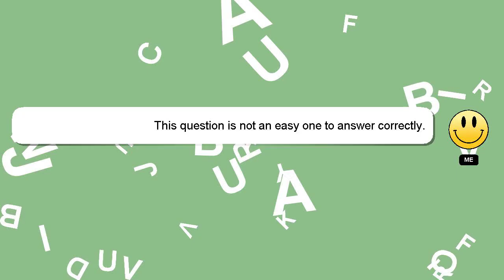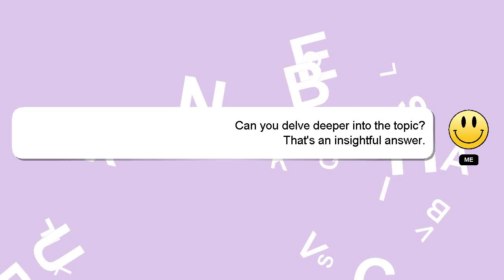How to convert hdd to external drive?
A brief presentation of myself, Salutations, my name is Delphi. I am happy to help you with your questions. - How to convert hdd to external drive?

Your answer will be recognized and appreciated, and I will 'heart' it to show my appreciation.

*1 What we are experimenting :*